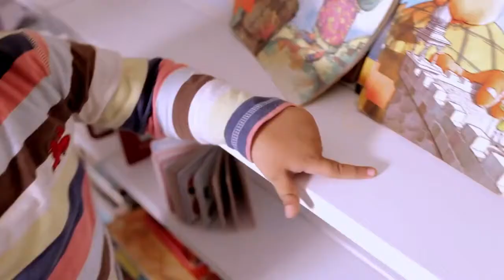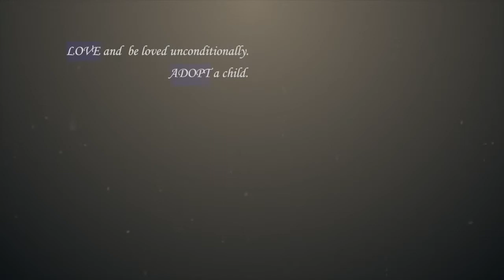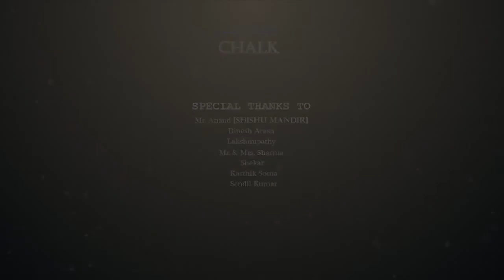Facebook 3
heart tching video must watch